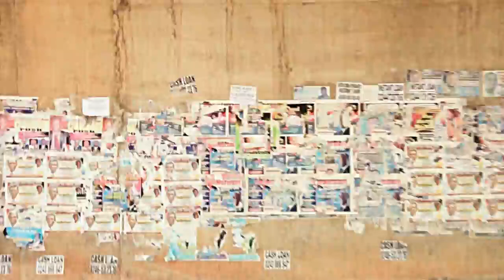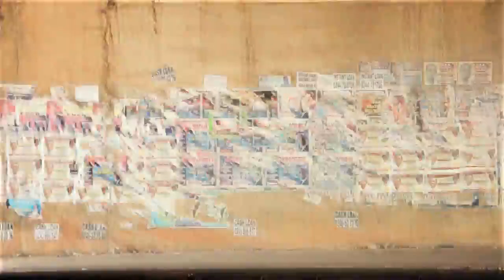Pappykojo ft Zone - I get it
2nd video for italian based hiplife rapper Pappykojo